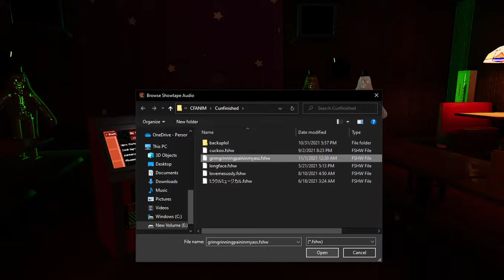Faz-Anim-Grim Grinning Ghosts from Disney's Haunted Mansion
before you say anything timezones exist its still october 31 where i am

Alright so this is the second time I tried making show. The first version got corrupt so I had to redo a lot of work in just a day which is annoying. Foxy was gonna be in this show but was cut for time restraints but he didn't have a halloween costume so sucks to be him I guess! Also I saw someone else did this show like a few hours before I finished it but I watched a few seconds of it and It was the Living Tombstone remix of this song so all is good probably. If your the person who made that show then hi

Disney Please don't kill me for using the funny mansion song

Check the descpriton for this video later I'll upload the broken version of this show later and link it here

Faz-Anim by 64th gamer of GameJolt

Fnaf by Scottie Cawthon

Grim Grinning Ghosts by the Walt Disney Company (1969)

Sung by Jay Meyer, Thurl Ravenscroft, Verne Rowe, Bob Ebright, and Chuck Schroeder

Happy Halloween and not November 1st! insert pumpkin emoji here